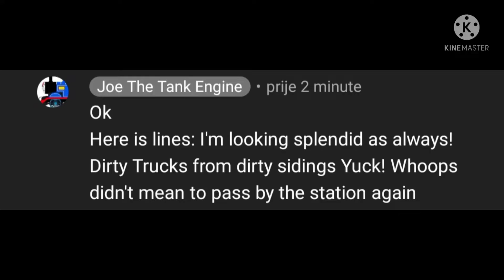Lines for Joe